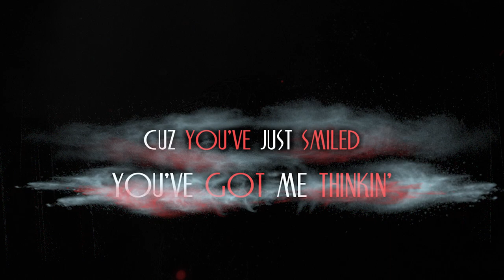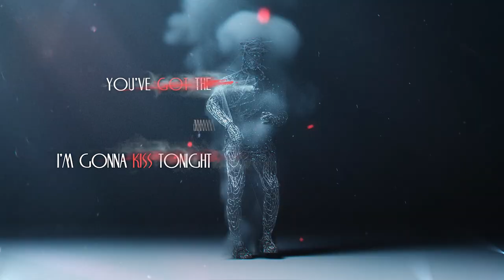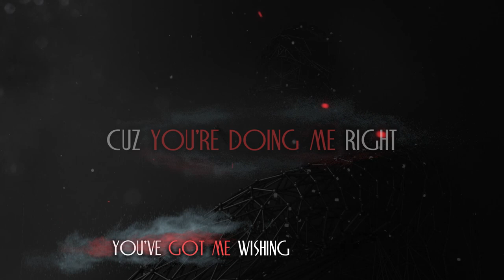Vinny Ice - DADADA (Lyric Video)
Pentru concerte 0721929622- Florin Nedelcu

Text: Adrian Nenita, Laura Maier

Muzica: Adrian Nenita

Instrumental: Adrian Nenita

Video Lyric: Tzone Alin

Mastering: Bunicu Magic

Lyrics:

I know is you
I'm lookin in your eyes
I've got a feelin'
It seems like buterfflies.
And now I'm trippin.
Cuz you've just smiled
You've got me thinkin'
Of how I treat your body tonight

Uuuuu dadada yayaya
I am gonna eat you alive
Uuuuu dadada yayaya
Cuz you're my sugar tonigh

-HI
Are you looking at me, well, you might get lucky!

Uuuuu dadada yayaya
Uuuuu dadada yayaya
Be polite and I might
Uuuuu dadada yayaya
Uuuuu dadada yayaya
Bring your trumpet to life.

I'm gonna kiss tonight
You've got the rhythm.
That's been stuck on my mind
Cuz you're doing me right
You've got me wishing
For more than just one night

Uuuuu dadada yayaya
I'm gonna eat you alive
Uuuuu dadada yayaya
You're my sugar tonight!

Uuuuu dadada yayaya
Uuuuu dadada yayaya
Uuuuu dadada yayaya
Uuuuu dadada yayaya